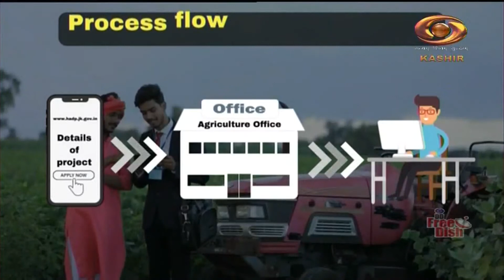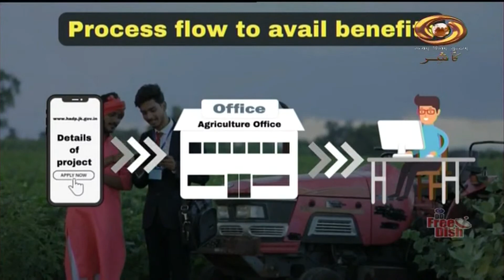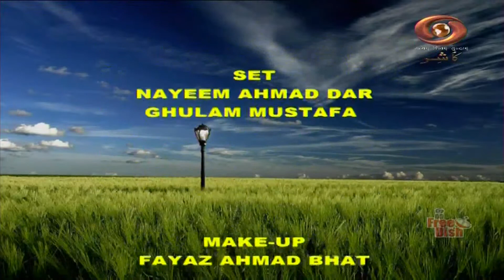Krishi Darshan: DD’s program on advanced technology in Agriculture sector 10/6/2023